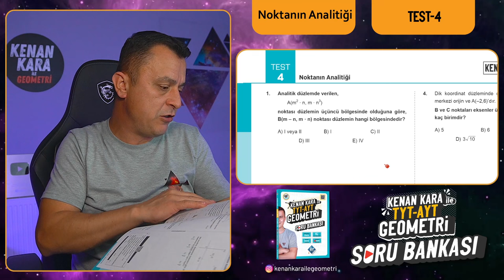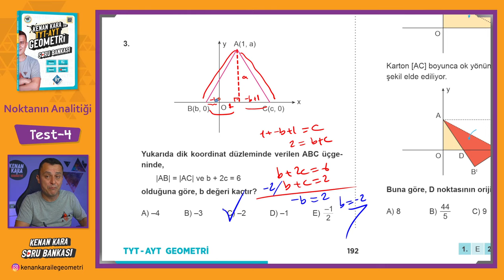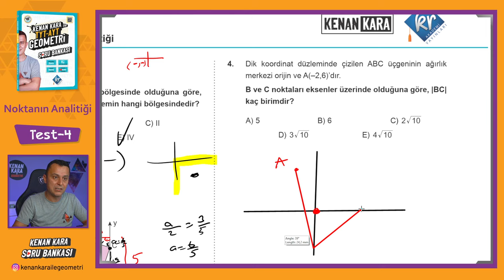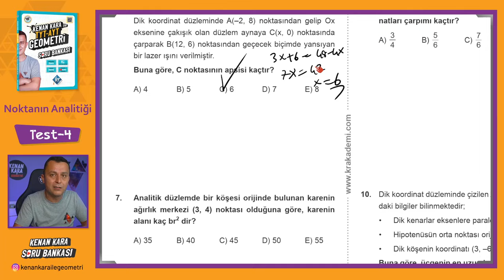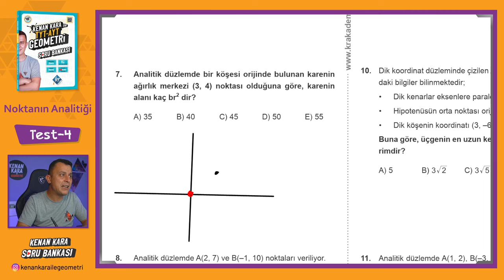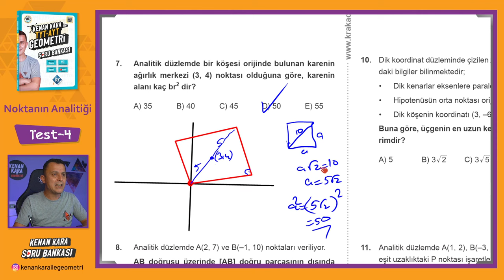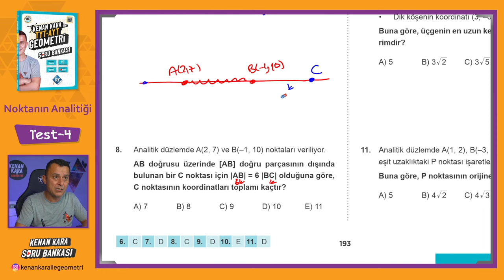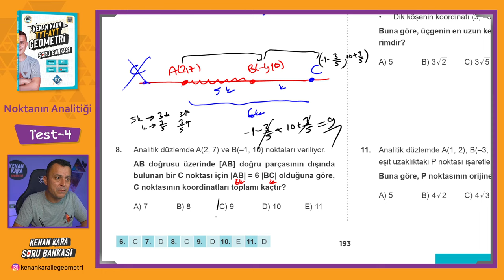Noktanın Analitiği | TEST-4 | SORU BANKASI | Kenan Kara ile TYT-AYT Geometri Soru Bankası